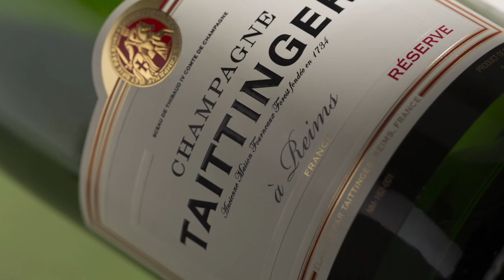Introduction to Taittinger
Taittinger remains one of the few Champagne Houses to be owned and actively managed by the family named on the label. Its origins date back to 1734 when the original house was founded by Jacques Fourneaux. The Taittinger link was established in 1931 when Pierre Taittinger, the founder of today’s company acquired the House. Pierre spent time in the Champagne region when serving in the 1st world war as a young cavalry officer. Stationed at the Château de la Marquetterie, he fell in love with this remarkable property and its vineyards and eventually purchased the company. Today, the Reims based House is headed up by Pierre’s great-grandchildren Vitalie and Clovis, both of whom are actively involved in the day to day running of this thriving family Champagne House.